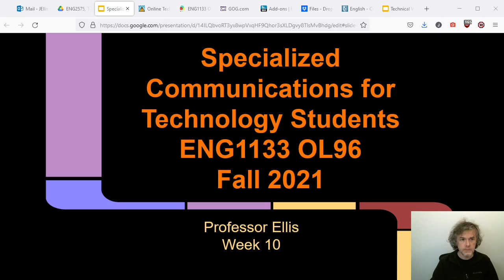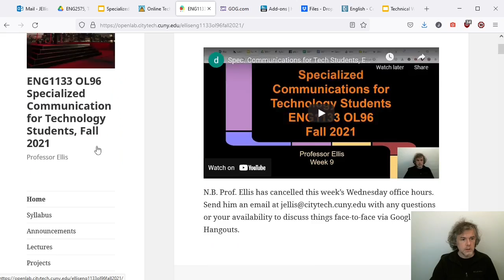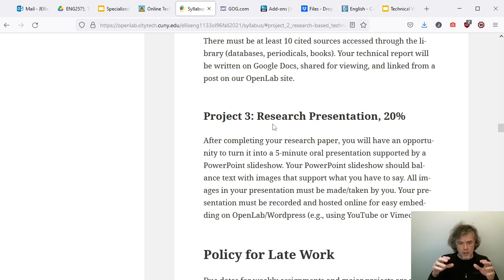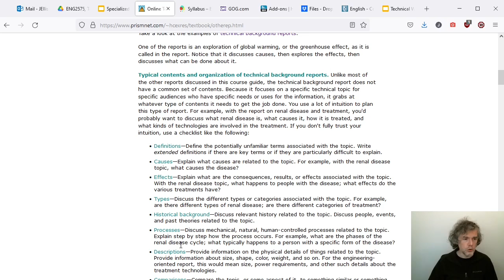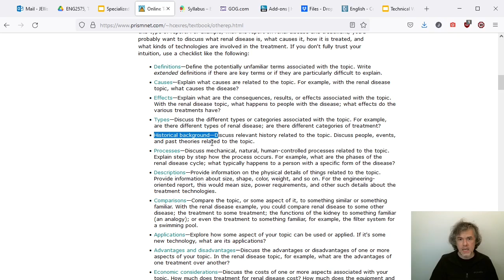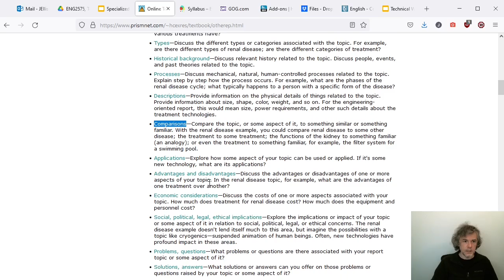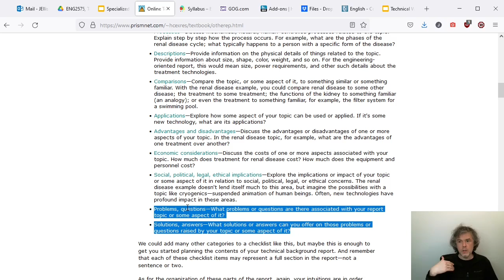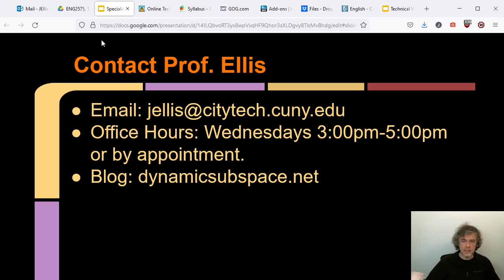Spec. Communications for Tech Students, ENG1133, Fall 2021, Prof. Jason Ellis, Week 10 Lecture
This video is for Prof. Ellis' Spring 2021 ENG1133 OL96 Specialized Communications for Technology Students class at City Tech.

This video is for the tenth week of class.

This week's goals include:

Review
Catching Up on Project 1 and transitioning to Project 2
More Research Practice and Citation Tool
Weekly Writing Assignment (Annotated Bibliography of Three New Sources)
Homework (continue research)
This Week
Technical Report organization
Weekly Writing Assignment (memo describing your report’s organization)
Homework (continue research)